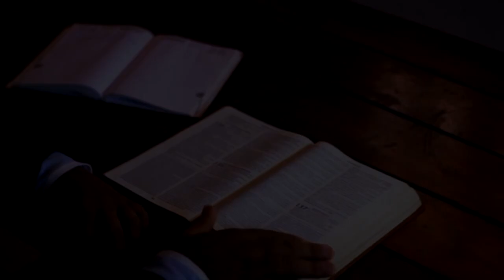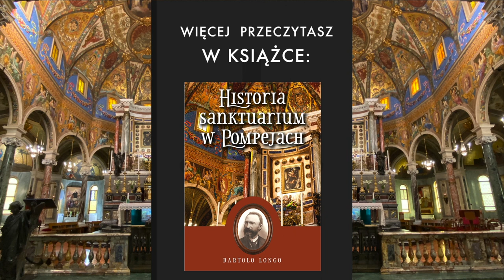Pierwsze łaski: w Neapolu [audiobook pompejański]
W kolejnym fragmencie "Historii sanktuarium w Pompejach"  bł .Bartolo opowiada o uzdrowieniu Clorindy Lucarelli z Neapolu, która cierpiała na padaczkę. Ten jeden z pierwszych cudów odbił się głośnym echem w całym Napolu i przyczynił do szerszego zainteresowania dziełem pompejańskim. Tak zaczyna to opisywać bł. Bartolo:

Pierwszy cud miał miejsce w lutym 1876 roku, kiedy zakładaliśmy Bractwo różańcowe w Dolinie Pompejańskiej i budowaliśmy tym- czasowy ołtarz. Wtedy to w Neapolu nastąpiło niezwykłe zdarzenie, które odbiło się szerokim echem, a słyszał o nim nawet arcybiskup Sisto Riario Sforza. Cud dokonał się w pewnym pałacu stojącym przy ulicy Tribunali 62. Zaskakujące było to, że miał on ścisły związek z deklaracją złożenia ofiary na budowę świątyni w Pompejach.

Nagranie zrealizowano na podstawie książki "Historia sanktuarium w Pompejach".
Chcesz przeczytać całą książkę? Zamów tutaj!

Dźwięk: Zbigniew Małkowicz. Glos: Marzena Małkowicz